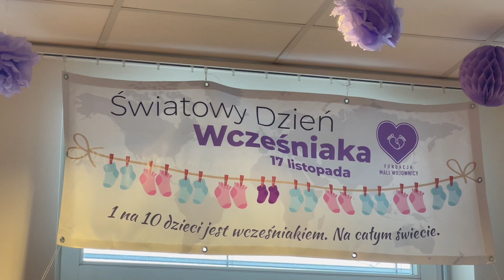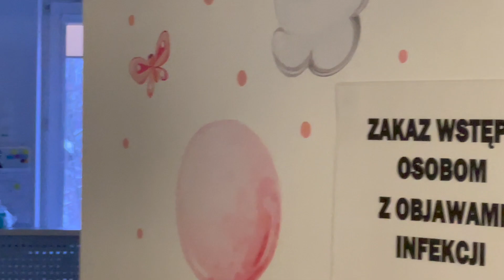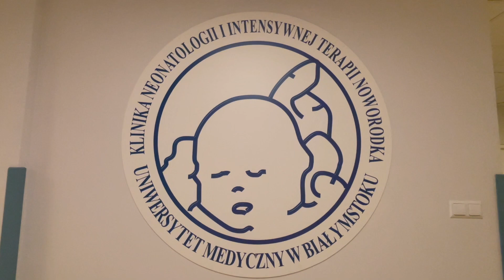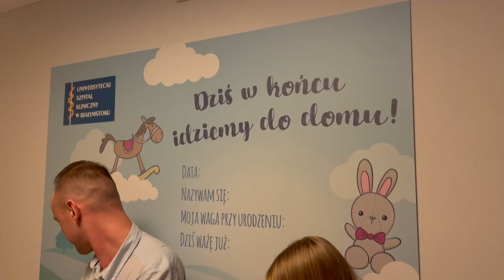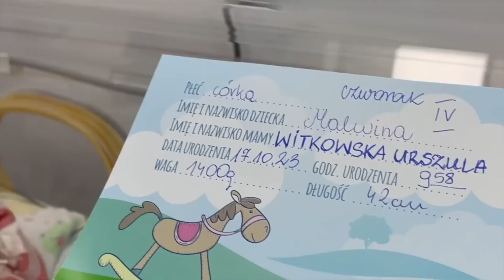Czworaczki urodzone w Białymstoku wyszły ze szpitala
Malwina, Mikołaj, Marcel, Milan – to czworaczki, które 17 października przyszły na świat w Uniwersyteckim Szpitalu Klinicznym w Białymstoku. Dziś (30.11) opuściły już szpital i pojechały do domu. Szczęśliwymi rodzicami czworaczków są mieszkańcy Suwałk – Urszula i Szymon Witkowscy.

W chwili urodzenia maluchy ważyły od 1400 gram do 1600 gram, ale teraz podwoiły swoją wagę, dlatego lekarze zdecydowali, że mogą jechać tam gdzie ich miejsce, czyli do rodzinnego domu.